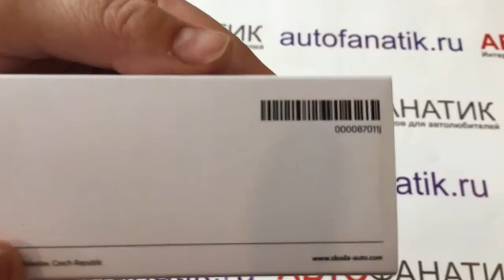Брелок Skoda Keyring Troyka, 000087011J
Логотип Skoda нанесен на металлическом основании брелока. Высококачественный кожаный ремешок с тремя кольцами для ключей. Надежный поворотный механизм открытия. Поставляется в элегантной подарочной упаковке.